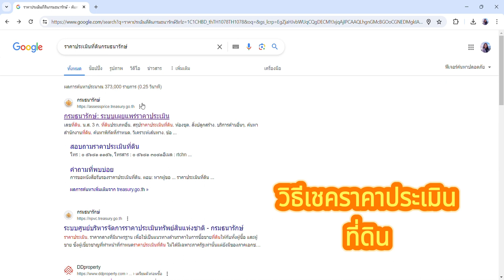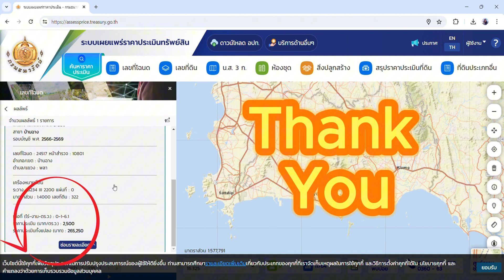วิธีเชคราคาประเมินที่ดิน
ราคาประเมินที่ดินจะใช้เพื่อคำนวณค่าใช้จ่ายในการจ่ายภาษี และการทำธุรกรรมต่างๆ ของที่ดิน ณ สำนักงานที่ดิน

สามารถเข้าไปเชครายละเอียดได้ที่